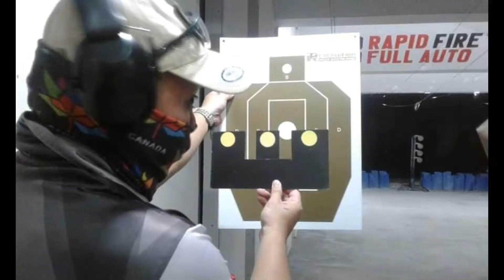DOC GIO (HERMIE GUARINO) ON HIS BASIC PISTOL COURSE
The basic pistol course is compose of four sessions. It includes the Cardinal rules of gun safety, fundamentals of marksmanship, movements and at your last session the combination of what you have learned.
Doc Gio competes before at airsoft practical shooting competitions and that led him to try real steel..